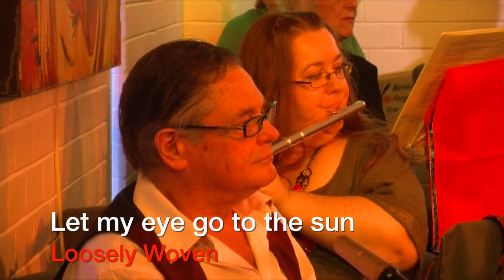Let my eye go to the sun (Loosely Woven)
Loosely Woven, with lead vocals by Meredith Williams, performing a song written by her brother Ian in Humph Hall, (Sydney, Australia) in August 2013. Part of a concert called 'Never Forget You' in memory of Australia's Poet Lorikeet, Denis Kevans. Loosely Woven is a community based group of singers & instrumentalists based in Sydney's Northern Beaches who put together and stage two to three public concerts each year just for the fun of it - no money involved!